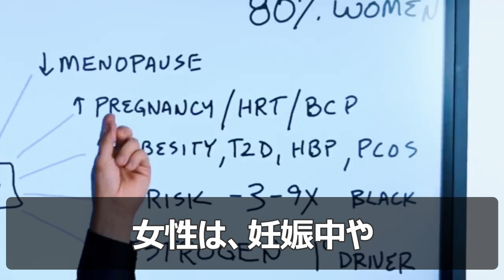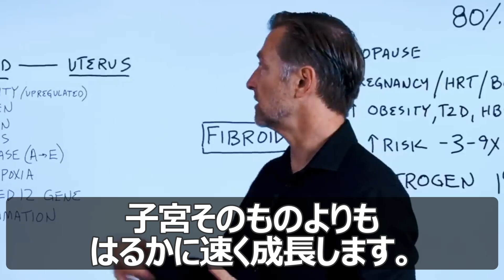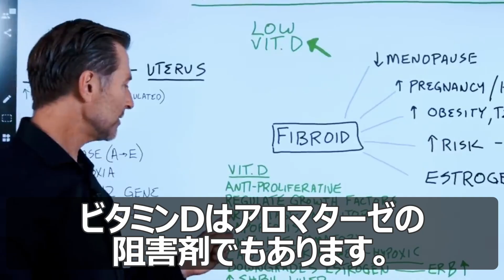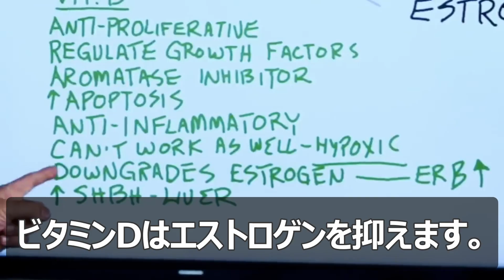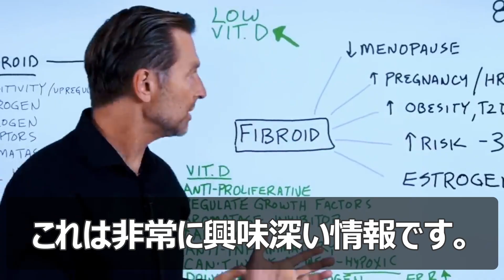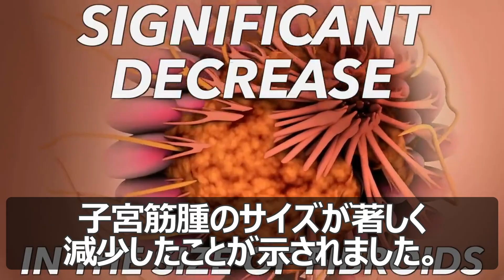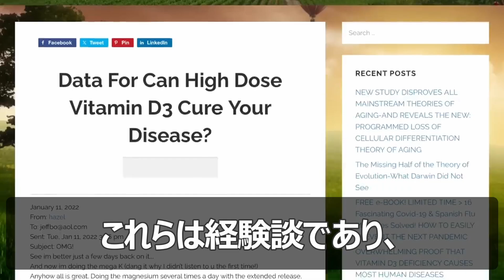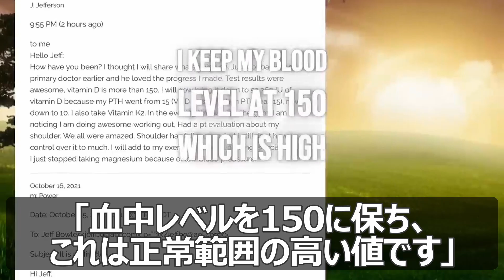ビタミンDはなぜ子宮筋腫を縮小できるのか？【婦人科・フェムケア、ビタミンD】ドクター・バーグ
最大80％の女性が40歳までに子宮筋腫を発症するとみられています。この動画では、ビタミンDの欠乏がその主因となる可能性について解説します。自然に子宮筋腫を小さくし、症状を和らげるために効果的な用量についても解説します。

《動画の目次》
0:00 子宮筋腫の発症人口
0:26 子宮筋腫の原因と関連性
1:21 子宮筋腫とは？
2:48 ビタミンD不足と子宮筋腫
3:07 ビタミンDの効果
7:55 ビタミンDは子宮筋腫を縮小させることができるのか？
9:39 ビタミンDの効果についての体験的証拠

◆Jeff T. Bowles: The Miraculous Cure for and Prevention of All Diseases - What Doctors Never Learned

《動画の要約》
子宮筋腫は更年期後に縮小しますが、妊娠、ホルモン補充療法への曝露、避妊薬の服用によって増大することがあります。肥満、2型糖尿病、高血圧、多嚢胞性卵巣症候群（PCOS）も子宮筋腫のリスクを高めます。黒人女性は、子宮筋腫を発症するリスクが3倍から9倍高いとみられています。

エストロゲンは子宮筋腫や子宮内膜症の主要な原因です。子宮筋腫は子宮の腫瘍ですが、子宮自体の組織とはいくつかの点で異なります。
◆筋腫は：
① エストロゲンに非常に敏感
② 筋腫内にエストロゲン受容体が多い
③ アロマターゼ酵素が多い
④ 子宮よりも酸素量が少ない
⑤ 炎症が多い

子宮筋腫に関連する多くの健康問題やリスク要因は、ビタミンDのレベルが低いことと関係しています。ビタミンDには、筋腫の増殖を抑制する可能性があるという驚くべき性質があります。

また、ビタミンDを使って筋腫を縮小したという経験的証拠も豊富にあります。

ビタミンDの摂取に関しては、マグネシウム、およびビタミンK2と一緒に摂取することが重要です。

Serum vitamin D3 level inversely correlates with uterine fibroid volume in different ethnic groups: a cross-sectional observational study
1,25-dihydroxyvitamin D3 treatment shrinks uterine leiomyoma tumors in the Eker rat model

《ドクター・バーグについて》
健康的なケトン体ダイエットと間欠的断食の専門家、ドクター・エリック・バーグが、健康づくりと肥満解消の真実について解説します。ドクター・バーグは、「Dr. Berg's Nutritionals」のディレクターを務め、Amazon.comのベストセラー作家でもあります。著書「The Healthy Keto Plan」には、健康的なケトン体ダイエットと間欠的断食の具体的な方法が書かれています。さらに、これまで健康関連のセミナーを4800回以上開催し、2500人以上の医師に自身のメソッドを伝授してきました。ドクター・バーグは、専門的で複雑な医療・健康テーマを、簡潔明瞭で実践容易な知識に解説します。

ドクター・エリック・バーグは1988年にパーマー・カイロプラクティック・カレッジ（Palmer College of Chiropractic）でカイロプラクティックの博士号を取得しました。彼自身に関する「博士」または「ドクター」の称号は、その学位のみを指しています。ドクター・バーグは、バージニア州、カリフォルニア州、ルイジアナ州のカイロプラクターの免許を有し、現在も保持していますが、現在はどの州でもカイロプラクティックの施術は行っておらず、フルタイムの活動として健康教育の普及に専念できるよう、診療はどの州でも行っていません。

《免責事項》
本動画は一般的な情報提供のみを目的としています。自己診断のために使用すべきではありません。また、診察、治療、診断、処方や推薦の代わりとなるものではありません。また、ドクター・バーグとあなたの間に医師と患者の関係を築くものでもありません。まず医師に相談し、医師の診察、診断、助言を受けるまで、健康法や食生活に変更を加えるべきではありません。病状に関する質問は、必ず医師または資格を有する医療提供者からの助言を得てください。The Health & Wellness、Dr. Berg Nutritionals、Dr. Eric Berg, D.C.及び本動画の日本語編集部は、本動画やウェブサイトを通じて入手したアドバイス、治療方針、診断、その他の情報、サービス、製品について、いかなる責任も負いません。